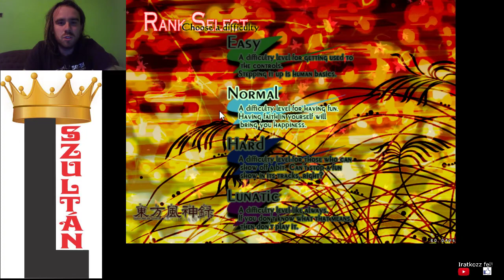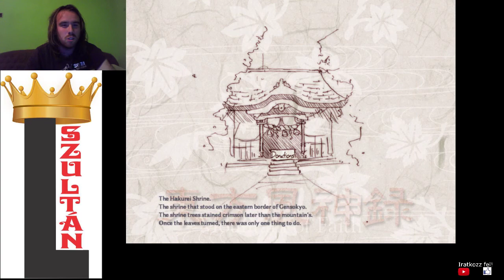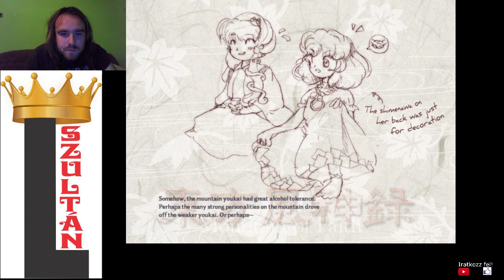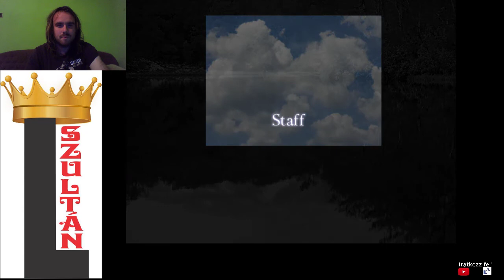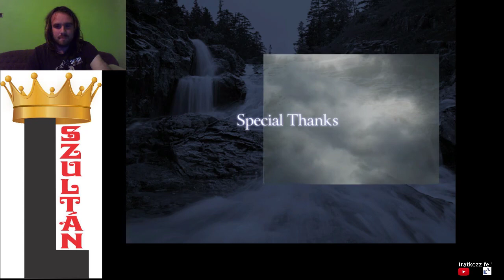IRÁNY A YOUKAI HEGYSÉG Touhou 10 Mountain of Faith ReimuA Normal no death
A kedvenc szériám a Touhou Projectből, mert ez a legkönnyebb széria. És sikerült találat nélkül kiütnöm Kanako Yasakat.